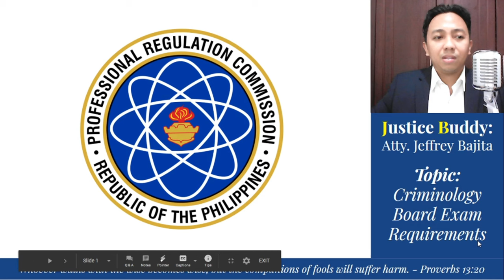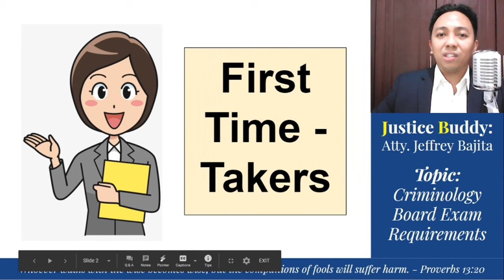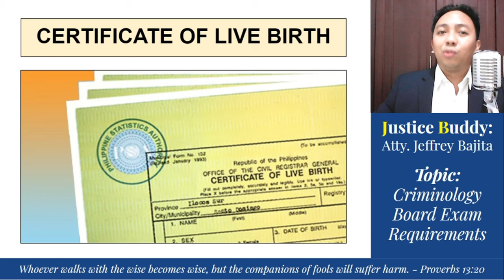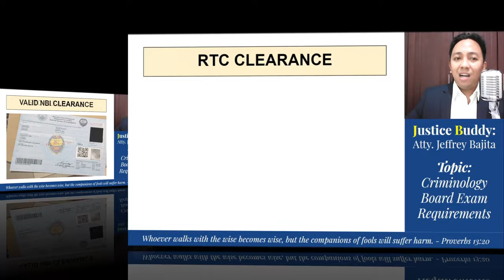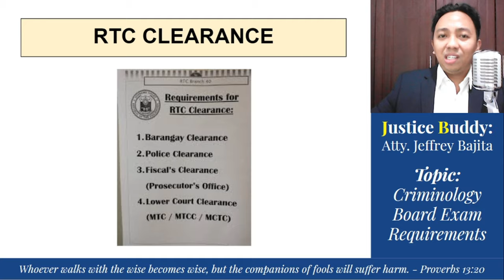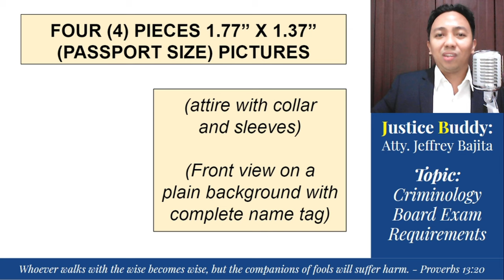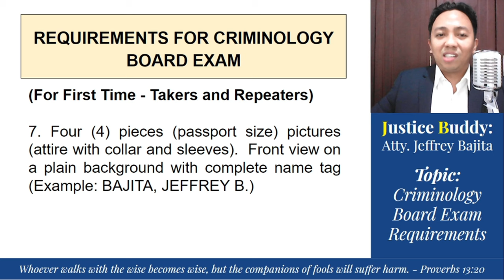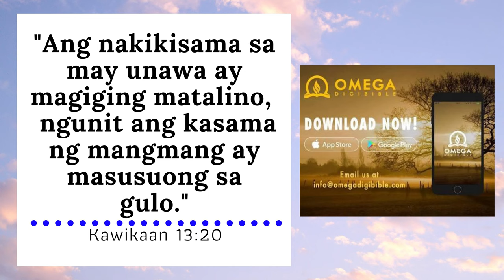Board Exam Requirements (Criminology)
Justice Buddy lectures the requirements for the board licensure examination for criminologists, both for first time - takers and repeaters, which are as follows:
1. PSA Birth Certificate;
2. PSA Marriage Contract;
(for married female applicants)
3. Transcript of Records with scanned picture and remarks "For Board Examination Purposes";
4. Valid NBI Clearance;
5. RTC Clearance;
6. Three (3) Certificate of Good Moral Character from the following:
i. Barangay Chairman
ii. Parish Priest
iii. Dean of School
iv. Employer
7. Four (4) pieces (passport size) pictures (attire with collar and sleeves).  Front view on a plain background with complete name tag (Example: BAJITA, JEFFREY B.);
8. PRC Documentary Stamp (P20.00);
9.    Window Envelope with PRC letterhead; and
10. Payment of P900.00.